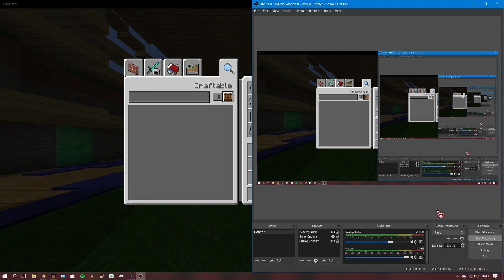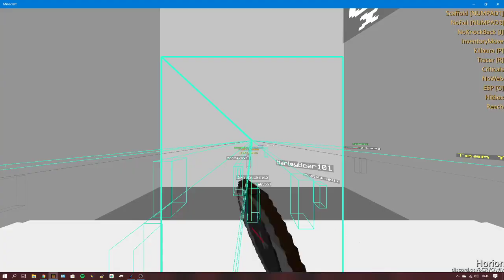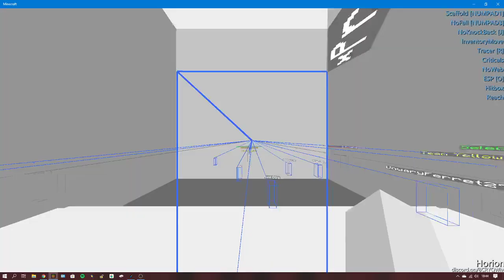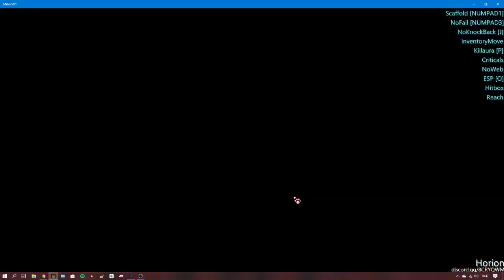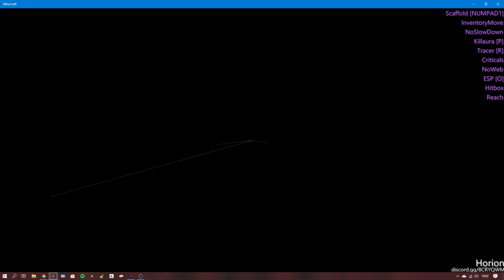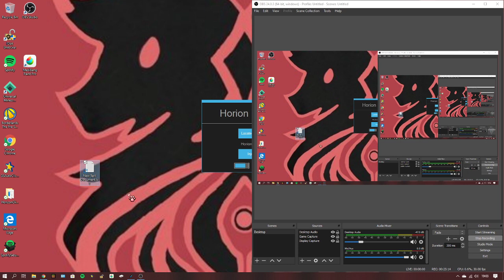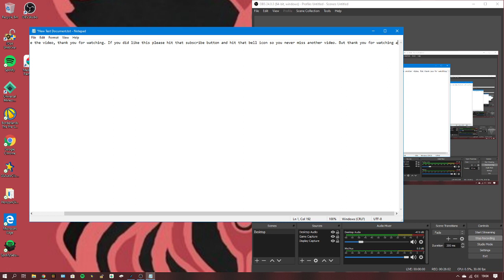Using Horizon Hack Client for the first time. I'm sorry :,(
I used a hacked client again but it works for 1.12.1 for minecraft bedrock edition.

Also, I would also like to say that we're almost to 20 subscribers, let's try to hit the goal for me to do a 2 hour stream and possibly with another youtuber.